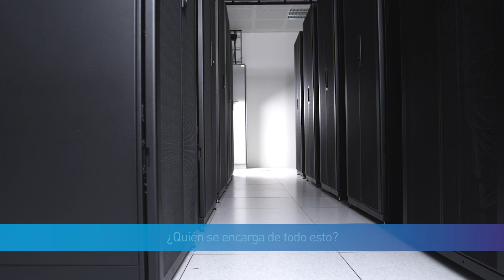ASELEC: Para no parar el mundo